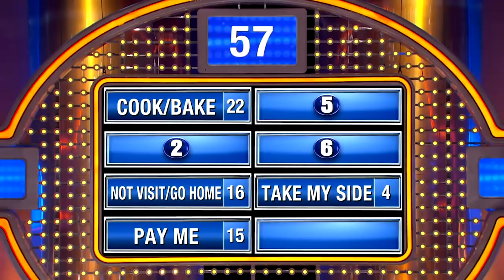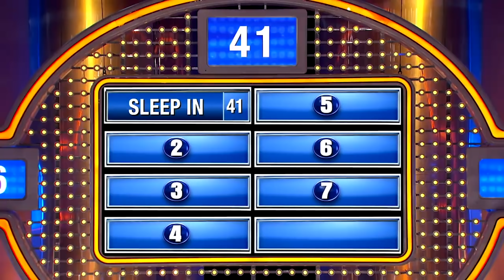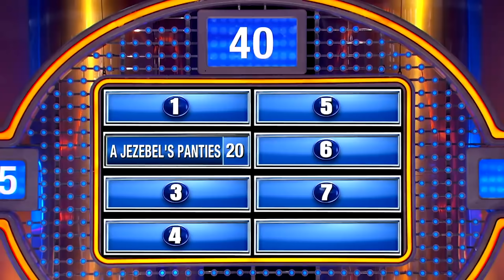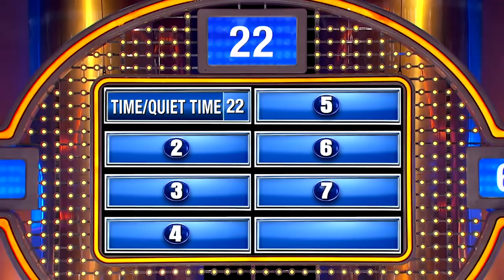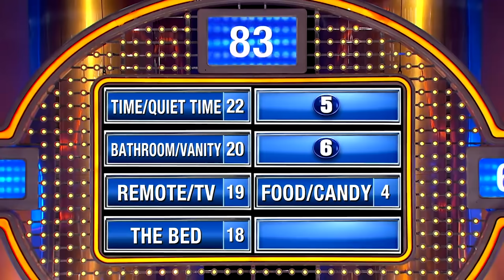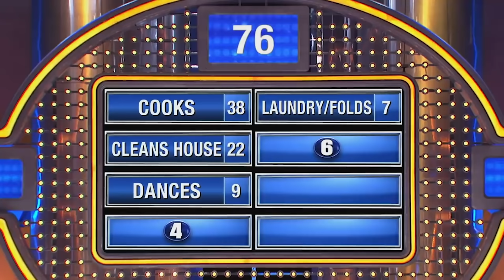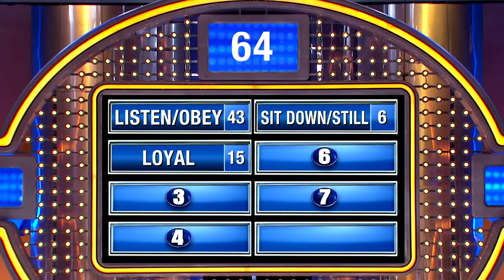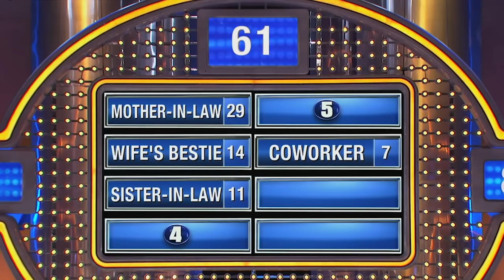WE ASKED 100 MARRIED MEN! Best & Funniest Family Feud Questions & Answers With Steve Harvey